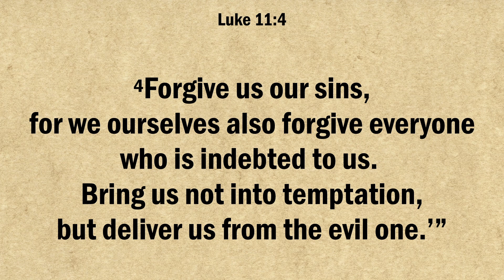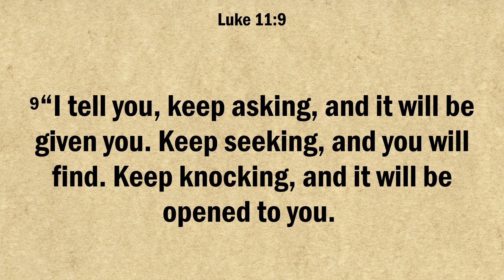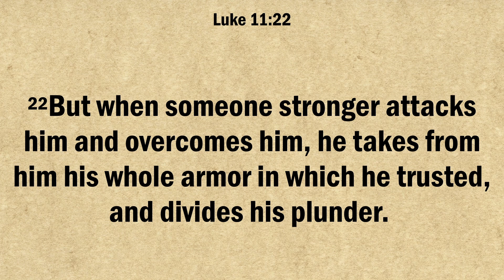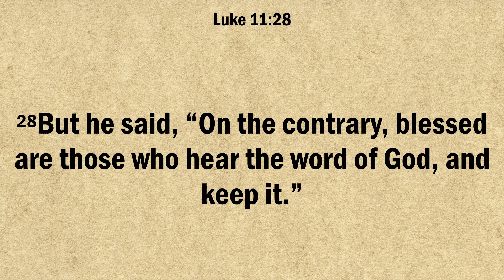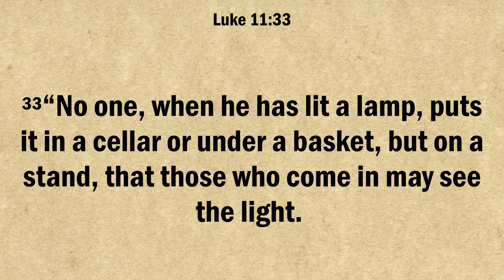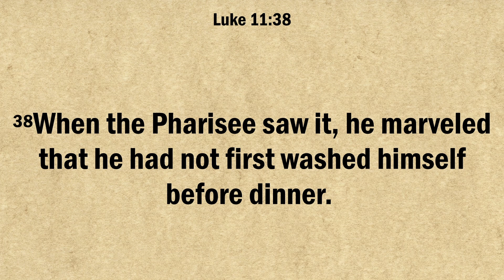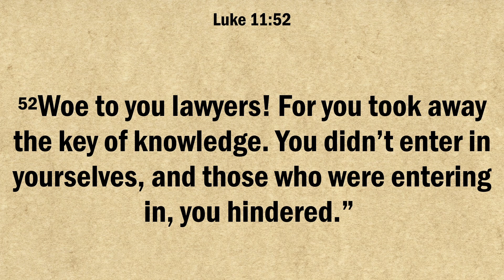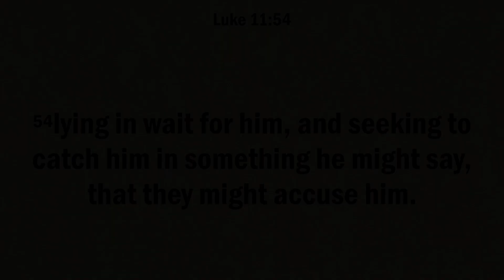October 12: Luke 11